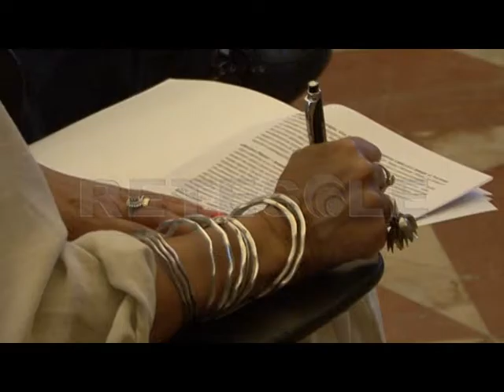RETESOLE TG LAZIO Giubileo, presentato a Roma il progetto "Italian Wonder Ways"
A Palazzo Lateranense si è tenuta la presentazione del progetto "Italian Wonder Ways - 5 cammini per 5 continenti", realizzato grazie ad un accordo di collaborazione tra Toscana, Marche, Umbria e Lazio. In sala anche il Ministro Dario Franceschini.